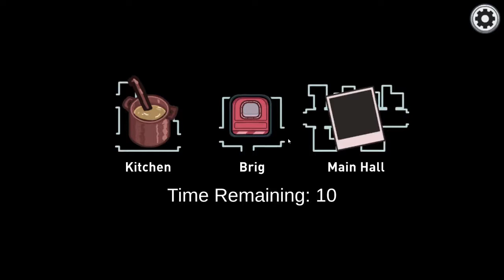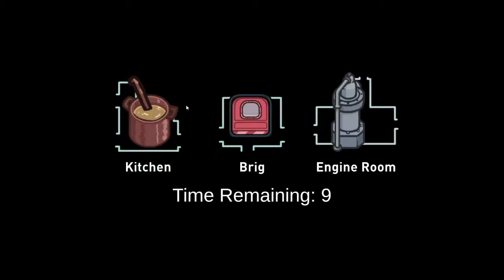Among US | Playing with oreo (P2)